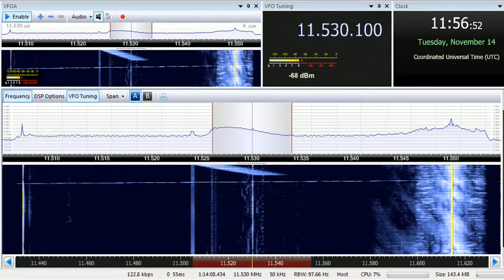14 11 2017 Suab Xaa Moo Zoo Voice of Hope in Hmong to SEAs 1155 on 11530 Tamshui